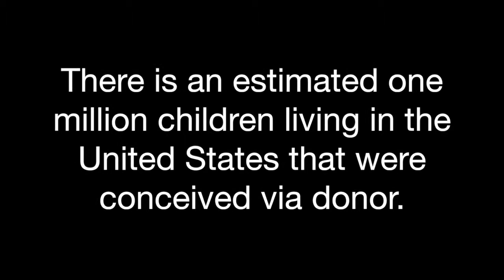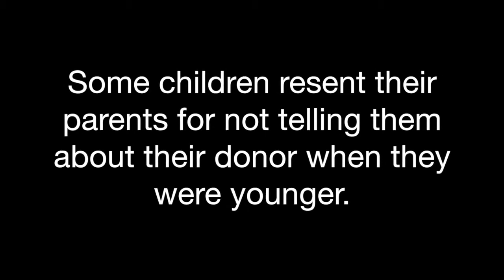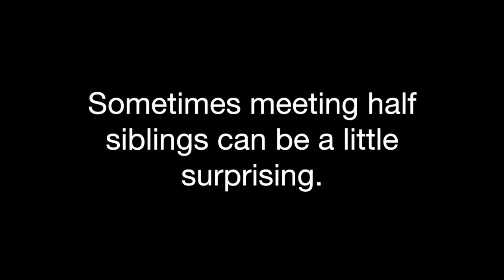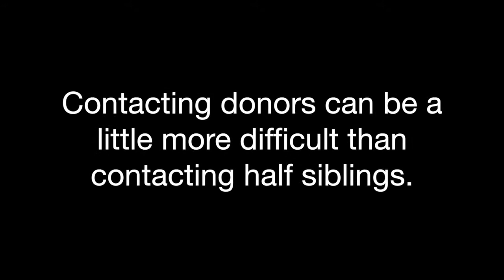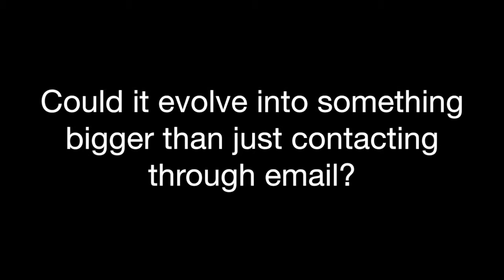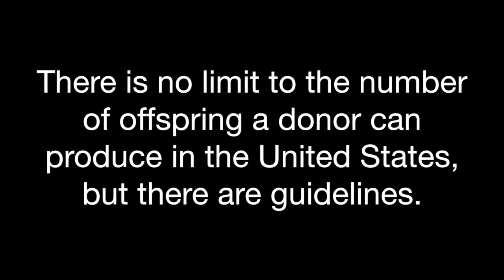Donor Documentary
Final Project for English 212. May 2014.